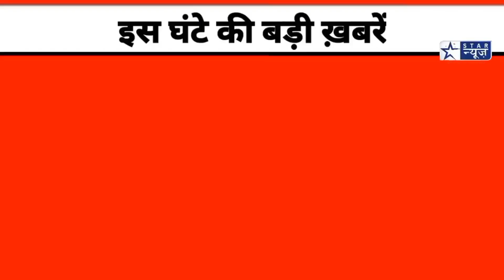की दिन भर की बड़ी खबरें#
सीतापुर संदना थाना इलाके में संदिग्ध परिस्थितियों में तालाब में मिला मजदूर का शव, मधवापुर निवासी संतराम के रूप में हुई मजदूर की पहचान, पुलिस मौके पर.
शरारती तत्वों में हरगांव के रिक्खीपुरवा मे बाबा साहब की मूर्ति तोड़ी गयी. इलाके में आक्रोश, पुलिस अधिकारी मौके पर.
रामकोट में डायल 112 नंबर सिपाही के पद पर तैनात जंग बहादुर यादव शराब के नशे में धुत दिखे, लोगों से की गाली गलौज. वर्दी भी उतार पर सड़क पर फैंकी. वीडियो वायरल.
सीतापुर के सकरन में कल्ली गांव में नाबालिग लड़की को भगा ले जाने का मामला. पीड़ित पिता का दो लोगों पर आरोप. 1 हफ्ता बीत जाने के बाद भी कोई कार्यवाही नही. पीड़ित पिता का आरोप पुलिस नही कर रही कोई कार्यवाही.
सीतापुर की मिश्रिख कोतवाली पुलिस को मिली बडी सफलता. पिछले एक वर्ष से फरार चल रहा था युवक. जोतपुर रेलवे क्रासिंग से हुई गिरफ्तारी. पकड़े गए आरोपी पर था युवती के अपहरण का आरोप, पुलिस ने दोनो को किया बरामद.
थानगांव इलाक़े में लगातार चोरियों का सिलसिला बढ़ता जा रहा है, चोरों ने घेवड़ा गुरुद्वारा के निशाना बनाते हुए गुरुद्वारे में रक्खे दानपात्र मे पड़ी लाखों की नगदी चुरा ली. पुलिस मामले की जांच कर रही है.
महोली विधायक शशांक त्रिवेदी ने श्रीकृष्ण मेला जन्माष्टमी का किया उद्घाटन, एसडीएम पूनम भास्कर, नगर पंचायत अध्यक्ष सरिता गुप्ता, अधिशासी अधिकारी दिनेश कुमार रहे मौजूद. उद्घाटन के बाद विधायक शशांक त्रिवेदी ने भोलेनाथ के किये दर्शन, चप्पे चप्पे पर पुलिस तैनात.
[19/08, 1:49 pm] Rahul Arora StarReporter: Headlines.
बिसवां के सपा कार्यालय पर मुलायम सिंह यूथ बिग्रेड के प्रदेश अध्यक्ष अनीश राजा का अफ़ज़ाल कौसर उनके समर्थकों ने किया जोरदार स्वागत. समाजवादी पार्टी के सदस्यता अभियान पर जोर देने के लिए प्रेरित किया.
[19/08, 1:59 pm] Rahul Arora StarReporter: Headlines.
मजदूरी करने निकले मज़दूर का शव तालाब में मिला. संदना पुलिस मौके पर, जांच शुरू, शव पोस्मार्टम के लिए भेजा गया. देर रात घर न आने पर शुरू की गई थी तलाश.
[19/08, 2:43 pm] Rahul Arora StarReporter: बिसवां के सपा कार्यालय पर मुलायम सिंह यूथ बिग्रेड के प्रदेश अध्यक्ष अनीश राजा का अफ़ज़ाल कौसर उनके समर्थकों ने किया जोरदार स्वागत, समाजवादी पार्टी के सदस्यता अभियान पर जोर देने के लिए प्रेरित किया.